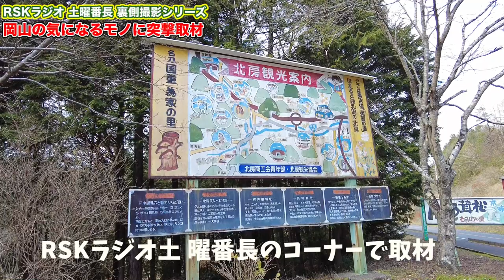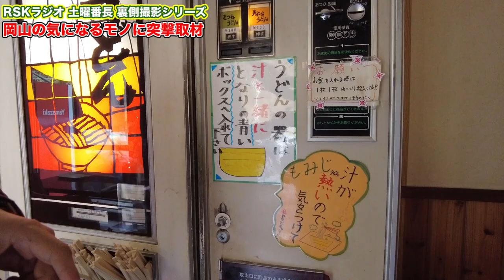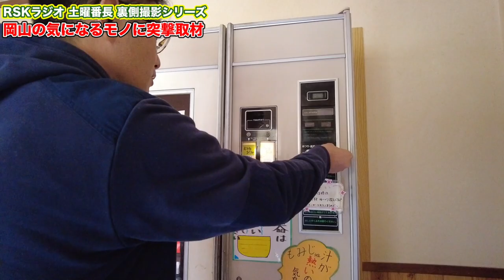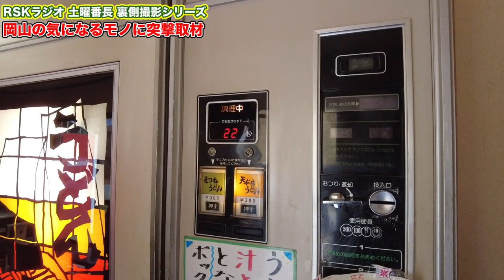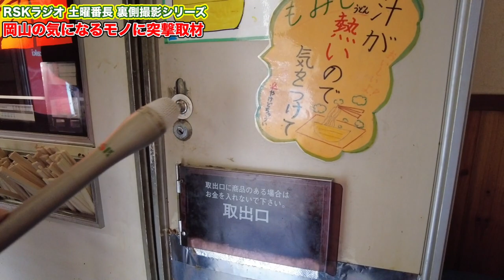懐かしのうどん自販機 ペンダーショップ もみぢの里 【RSK山陽放送 コラボ取材】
再生リスト